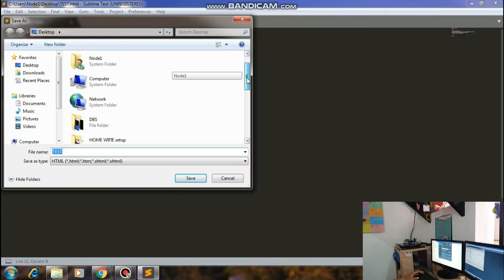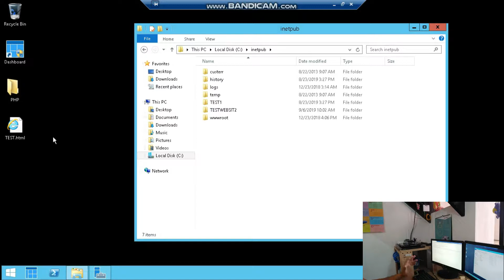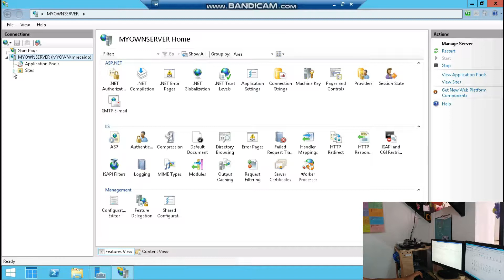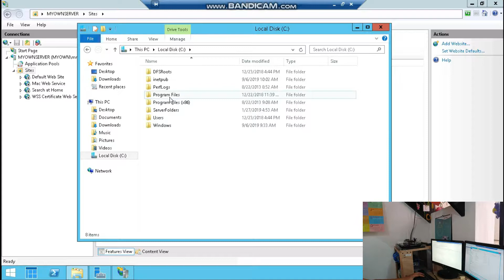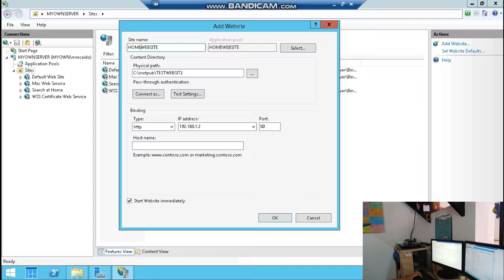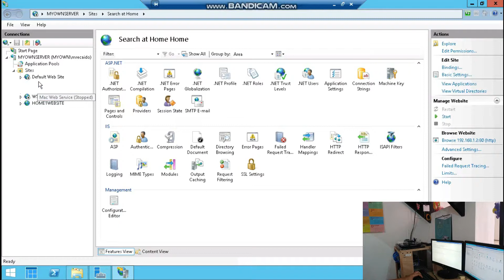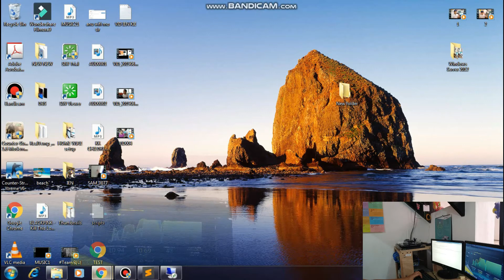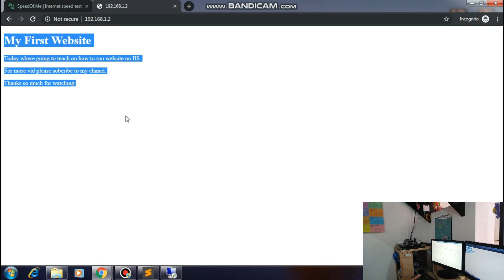How to Publish website on IIS on Windows Server 2012